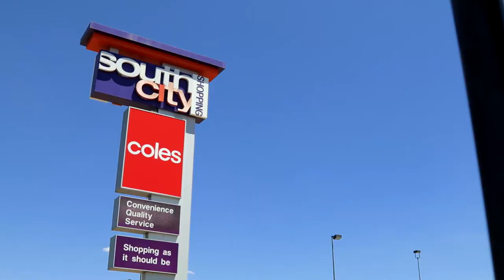SOLD - 15 Undurra Drive, Glenfield Park, Wagga Wagga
Offering value for money with plenty of potential to maximise, this solid Glenfield Park home is waiting for someone to call it home and make their mark.